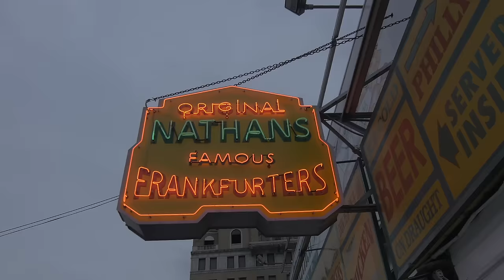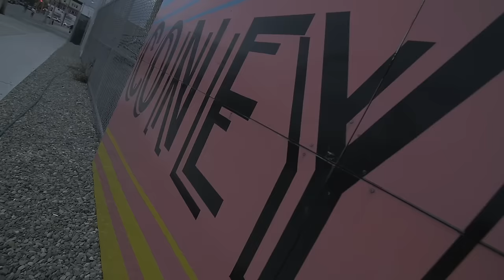Torae - Let Em' Know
Torae returns to his Coney Island roots for the video to the Jahlil Beats produced banger "Let 'Em Know". The lead single from his sophomore LP 'Entitled'.